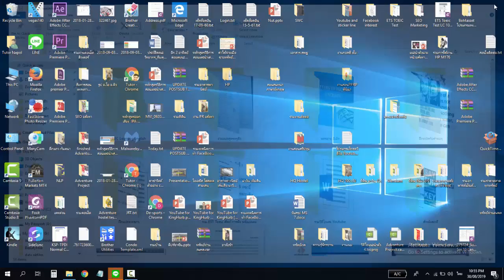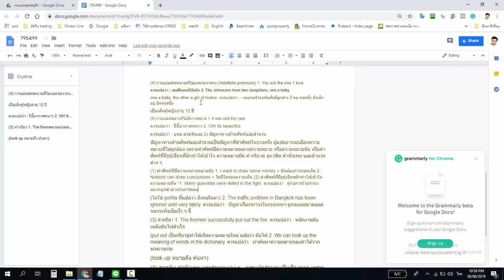เปลี่ยนตัวหนังสือในรูปภาพให้เป็นตัวอัษร